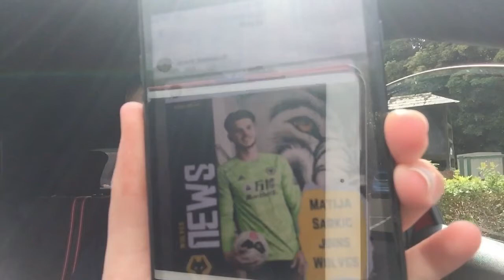New Signing at Wolves: Matija Sarkic